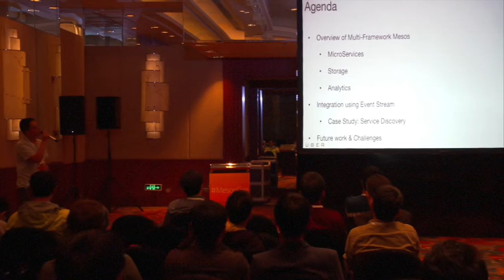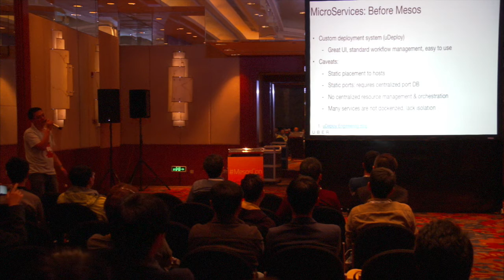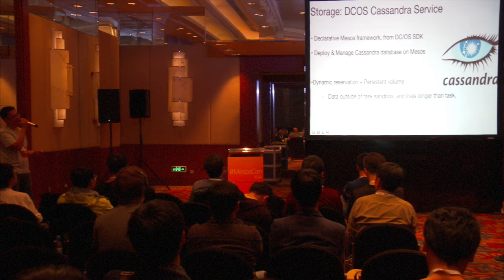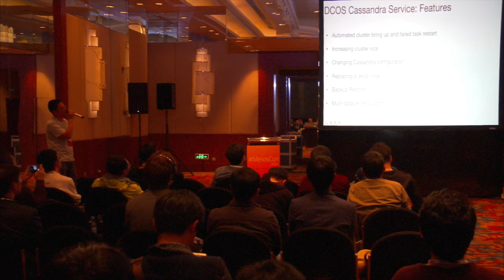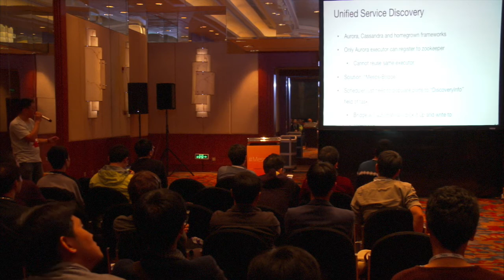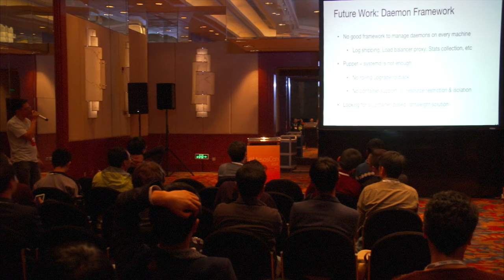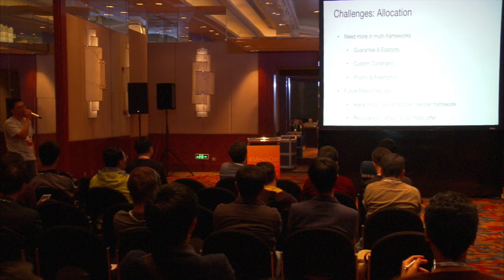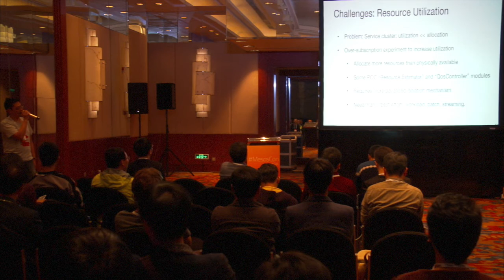Extending Mesos for Large Scale Clusters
Mesos is at the core of Uber's next generation cluster management system. In this presentation, the presenter will talk about two ways how Uber extended Mesos to support the large scale cluster running multiple frameworks. First, the new operator API is used to perform reactive integration into the service discovery stack. He will also talk about several lessons learned through this journey, ranging from monitoring, building, packaging and integration testing.